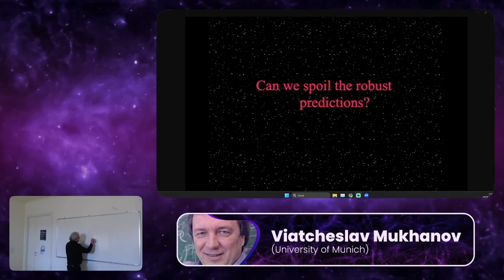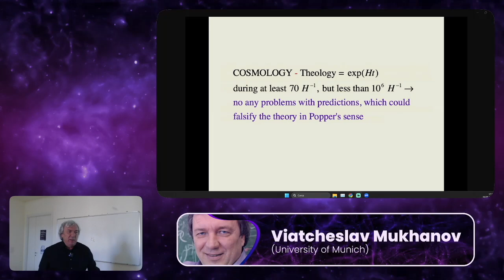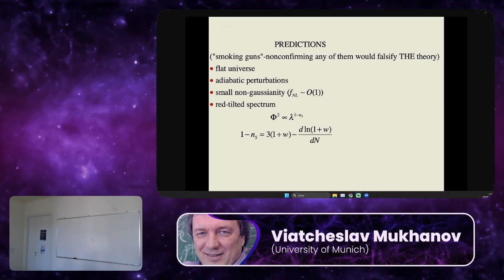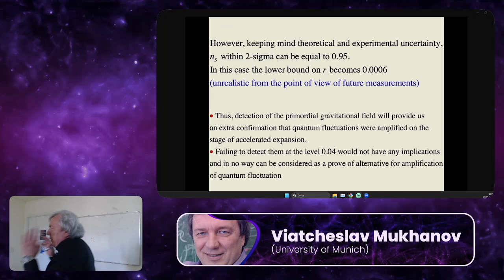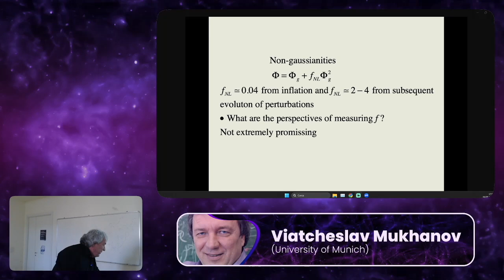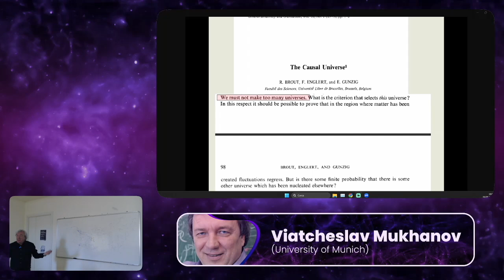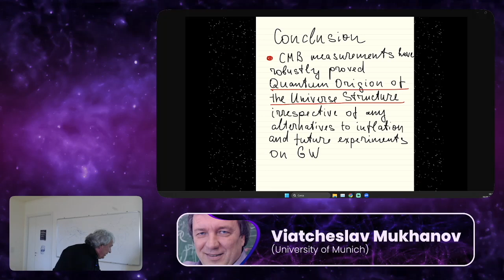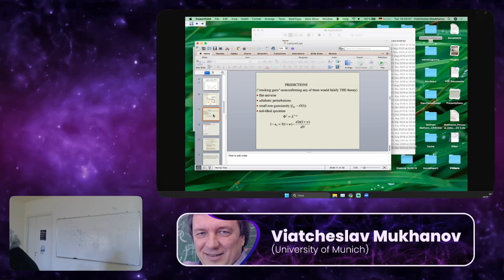AN INTRODUCTION TO THE PHYSICS OF DARK ENERGY #2 - Viatcheslav Mukhanov (LMU Munich)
Philosophy of Dark Energy
XXVII International Summer School in Philosophy of Physics
University of Urbino